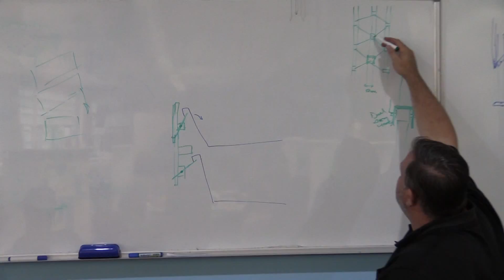The Drop Bears Team 4774 Chairman's video 2015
This is the video that will be submitted as our 2015 Chairman's submission. A lot of work and love went into this video and we hope you all enjoy it as much as our team enjoyed making it.